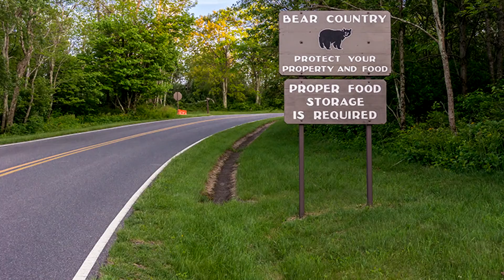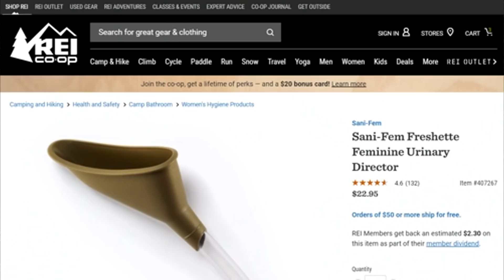ТОП5 АМЕРИКАНСКОГО СНАРЯЖЕНИЯ, КОТОРОГО НЕТ У НАС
ТОП 5 американского туристического снаряжения, которого у нас нет или которое мало распространено.